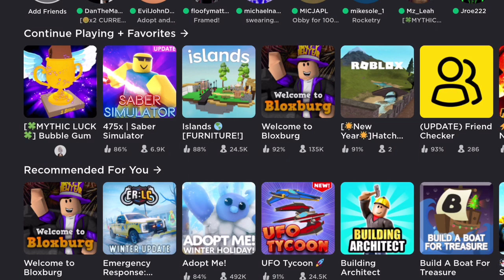Still Trying To Find How To Video On The Pc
It’s gonna take me a while but trying to find a good editing app or to upload videos from my PC to my iPad give me a couple weeks. But I will stream on twitch and my twitch name is mangymarrow11.